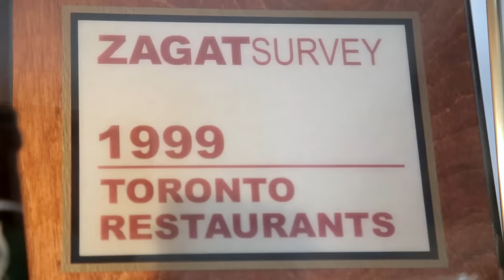Table Of The Week - Rogues Restaurant - Mississauga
Food critics travel from points across the country to savour the exquisite culinary excellence for which Rogues has become known, matched only by its stellar collection of rare, exotic wines.
At Rogues, you can expect traditional fine dining with a twist. While we have made great efforts to create an environment that’s elegant, we have also taken care not to make it too pretentious or stuffy. We want you to feel at home here. Due to our large open kitchen, it’s not uncommon for guests to come up and talk to the chef or stop and watch the action unfold. Inspired by the delicious cuisine of northern Italy and the Mediterranean, we strive to offer the freshest and best food possible. We're still going strong after 25 years for a reason — We never let our menu get tired.